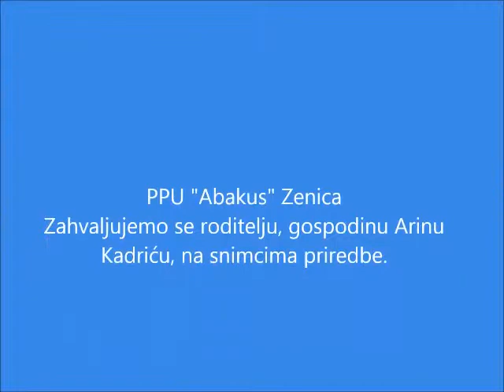Abakus Novogodišnja priredba 2016 Novogodišnja želja